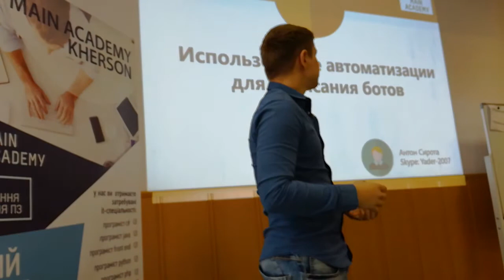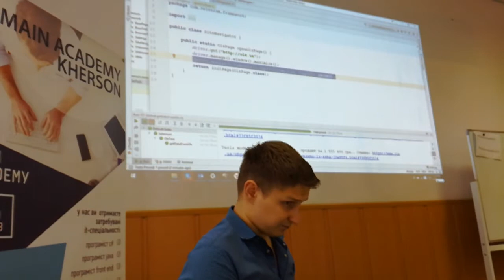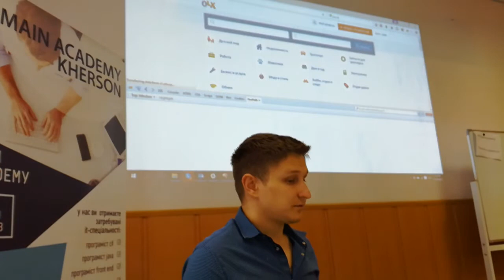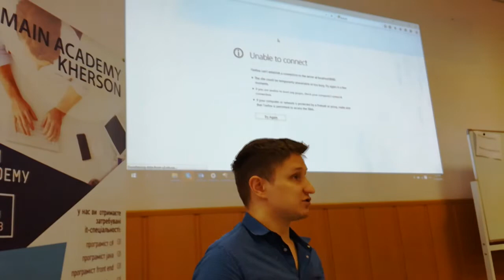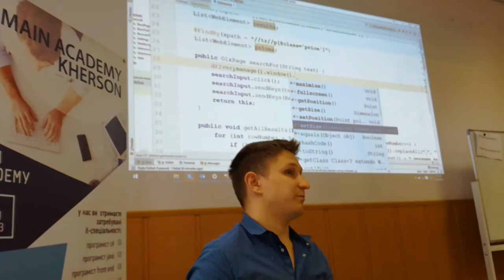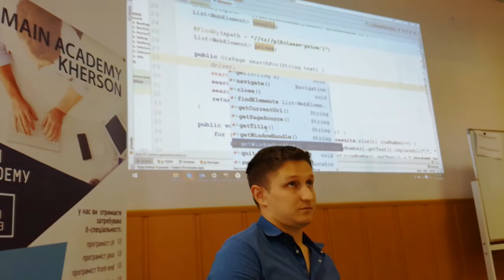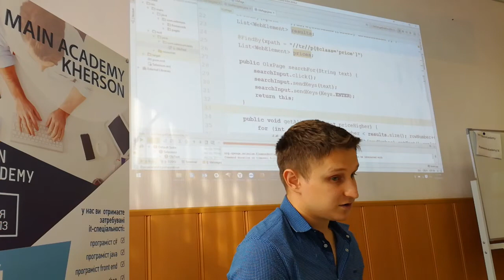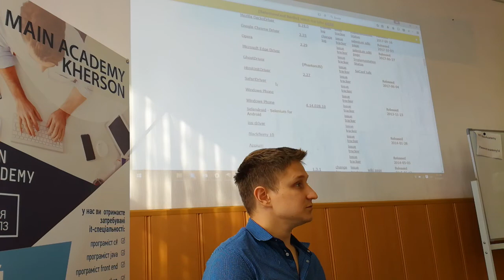"Использование автоматизации для написания ботов"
QA Automation.  Открытый урок Антона Сироты. Херсон, 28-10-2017, Ушакова, 60, каб.14, Main Academy